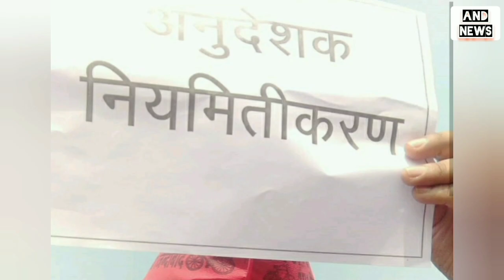अनुदेशक नियमित हों अखिलेश को ध्यान दिलायाshikshamitranews